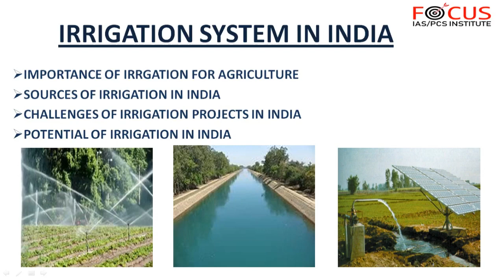IAS PCS ECONOMY LECTURE 37- AGRICULTURE IN INDIA (PART-6)